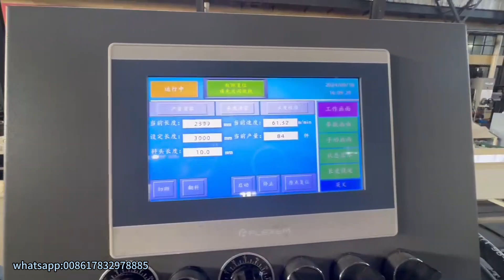28x27mm U track forming machine fast speed 60m/min UD CD metal track stud machine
hydraulic decoiler with embossing textured
Fast speed machine, 60m/min
cast iron arch way structure, 11 rolling station
rollers material: Cr12 quenched
servo track flying cutting , no stop
semi automatic stacker

Cangzhou zhongtuo roll forming machinery Co.,ltd.